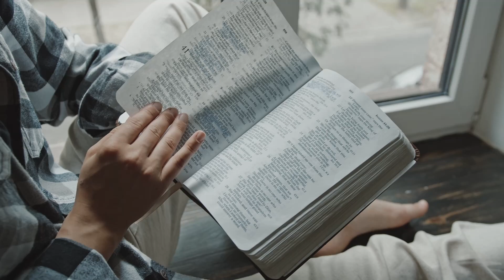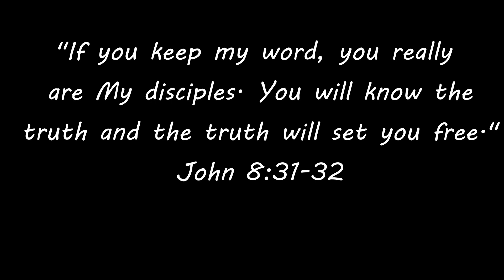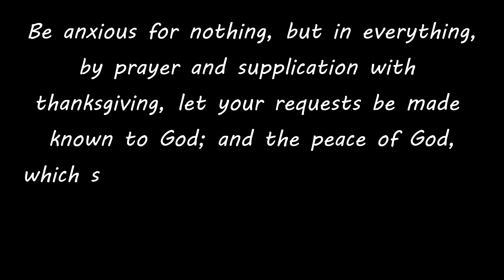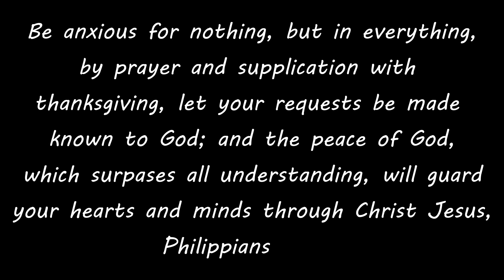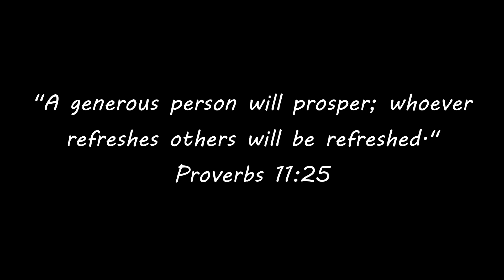How to Get Closer to God in 2024 - 5 Life Changing Steps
Do you want to strengthen your relationship with God. As we embark onto a new year, let us try to focus on that goal. This video will get into the many  ways that we can get closer to God.